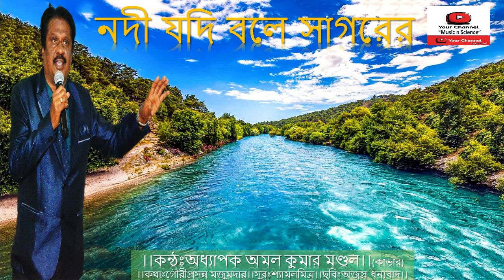Nodi Jodi Ble by Prof.Amal Kumar Mondal:নদী যদি বলেঃ কন্ঠে অধ্যাপক অমল কুমার মণ্ডলঃ শৈলেন্দ্র সিং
নদী বলে সাগরের কাছে আসবো না
মূল কন্ঠল শৈলেন্দ্র সিং
কন্ঠেঃ অধ্যাপক অমল কুমার মণ্ডল
কথাঃ গৌরী প্রসন্ন মজুমদার
সুরঃ শ্যামল মিত্র
ছবিঃ অজস্র ধন্যবাদ